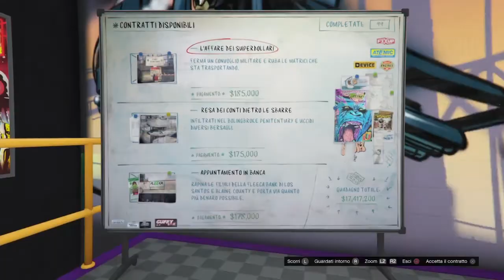GTA ONLINE |LOS SANTOS TUNERS |CONTRACTUAL CRIMINAL REWARD (100/100)